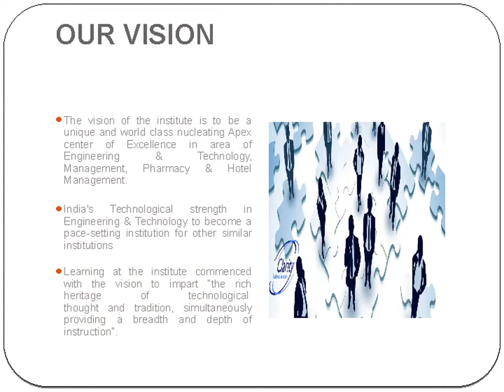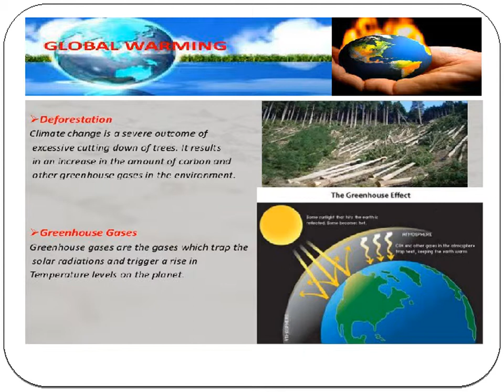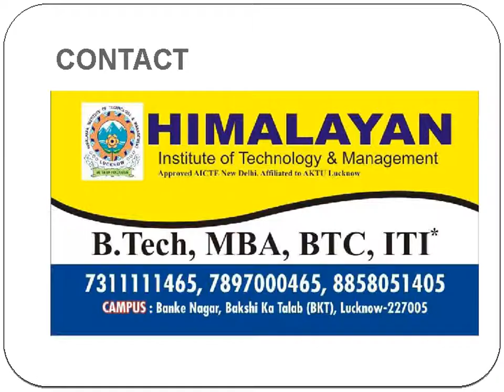HITM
HIMALAYAN INSTITUTE OF TECHNOLOGY & MANAGEMENT, LUCKNOW